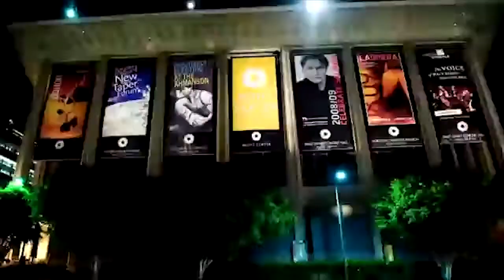Laura Palmer Interview